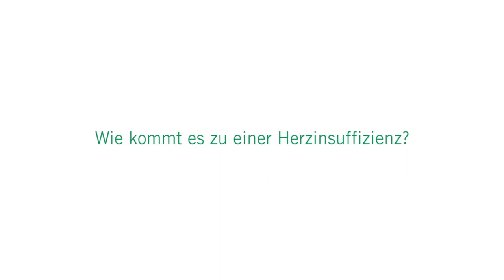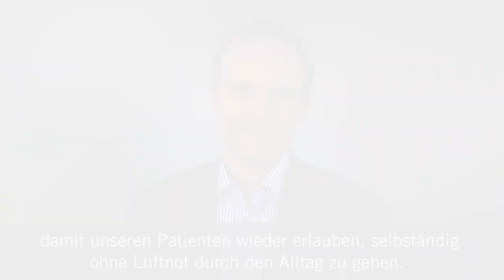Herzinsuffizienz/Herzschwäche: 3 Fragen 3 Antworten | Asklepios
Die Herzschwäche oder auch Herzinsuffizienz ist eine der häufigsten Todesursachen. Atemnot, Herzrasen oder Müdigkeit sind nur einige Symptome. Prof. Dr. Martin W. Bergmann, Chefarzt Innere Medizin, Kardiologie und Pneumologie an der Asklepios Klinik Wandsbek spricht neben den Ursachen einer Herzschwäche auch über Behandlungsmöglichkeiten. Der Verzicht auf Nikotin, viel Bewegung und eine gesunde Ernährung können einer Herzschwäche vorbeugen.